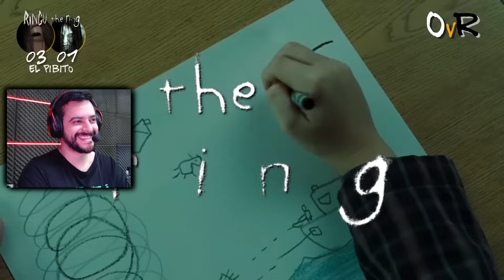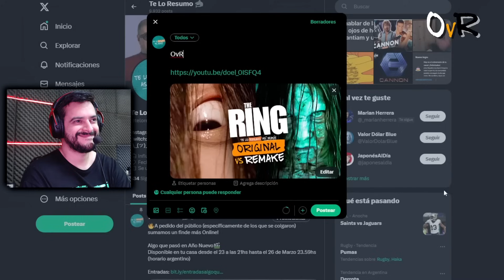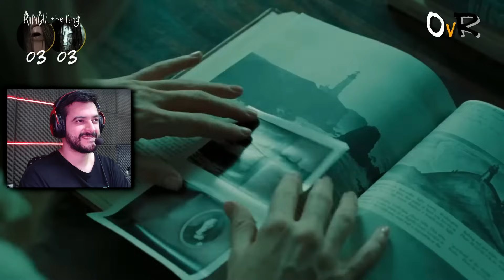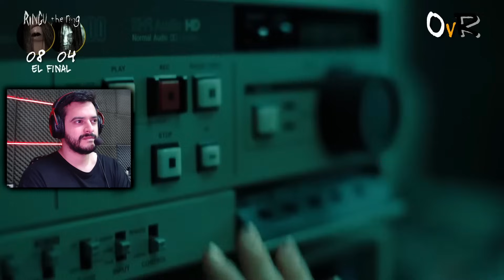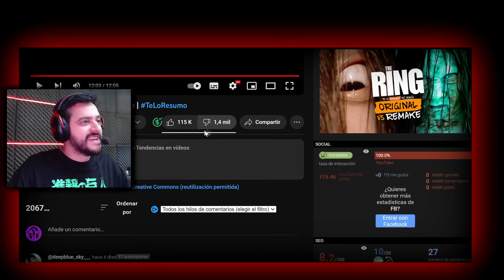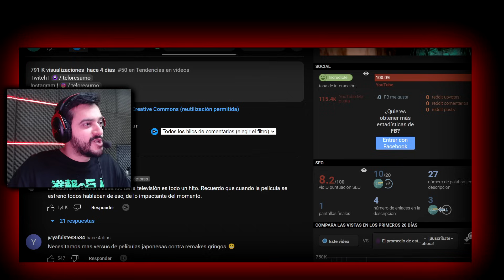TE LO RESUMO!! LA LLAMADA ORIGINAL VS REMAKE!! REACCIÓN!!